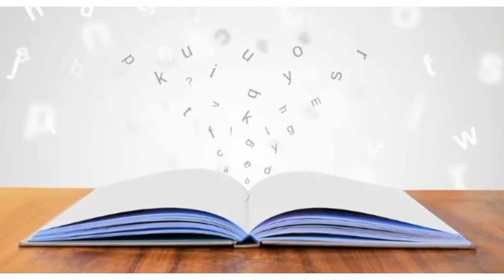Examination Result Out 1st Semester Punjabi University Patiala 🔴 LATEST UPDATE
For Any Enquiries you can DM on Instagram My team will answered you. Follow us on for more information and updates